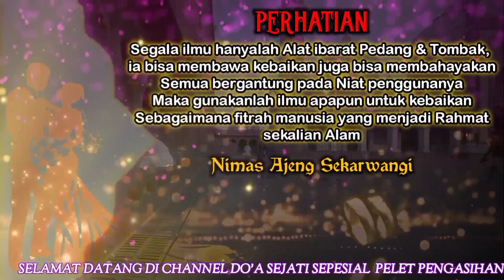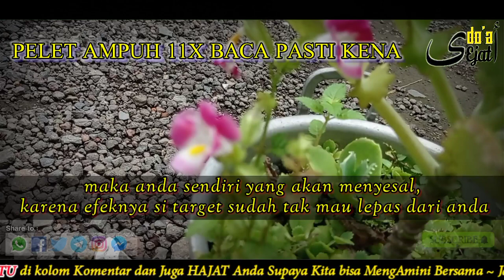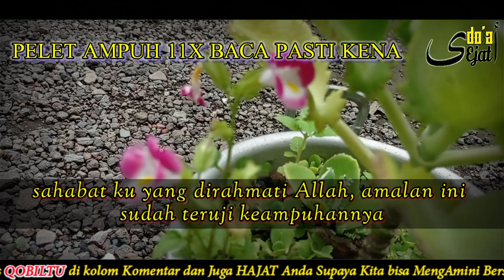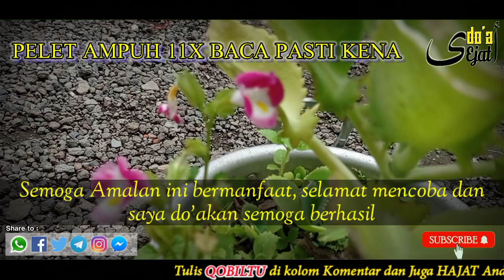DI GENJOT WANITA SEJATI‼️ini membuat Gairah S3XSU4Lnya Meningkat, dan Ingin di lampiaskan Pada Anda